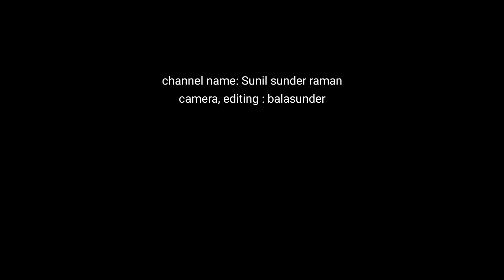പ്രേതബാധ കുട്ടികളിലും jyothishsm horoscope vastu exorcisum Pooja Singh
പ്രേതബാധ കുട്ടികളിലും jyothishsm horoscope vastu exorcisum Pooja Singh  കൂടോത്രം ചെയ്യാൻ ആവശ്യപ്പെടുന്നവർ ശ്രദ്ധിക്കുക വൻ അപകടം നിങ്ങളെ കാത്തിരിക്കുന്നു jyothishsm 2022 l astrology l vastu l ghost l horoscopes l